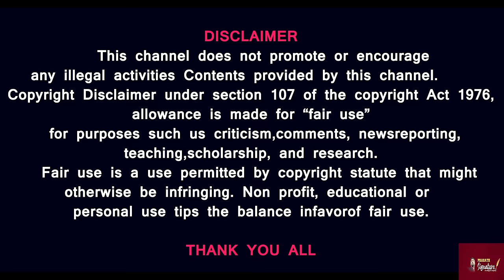Putin Official Vows To 'Crush UK's NATO Dream' After Ukraine Strikes Russia With 'British Weapons'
21 நாடுகளின் கூலிப்படைகள் யாரை எதிர்க்க களமிறங்கி உள்ளனர் ? Shocking world news report China Russia

Prasath signature

Russian President Vladimir Putin is due to meet his Chinese counterpart Xi Jinping in Beijing this week on the first foreign trip of his new term. The visit underlines the importance of the relationship, as Beijing faces growing US pressure to curb support that’s helping Moscow continue its war in Ukraine. James Mayger reports on "Bloomberg: The China Show."

Ukraine is struggling to hold back a major Russian incursion near its second biggest city of Kharkiv.
Thousands of people are fleeing their homes in the northeastern region, as missiles routinely target the area.
The cross-border offensive is one of the most significant Russian ground attacks since the start of the war.
During a surprise visit to Kyiv on Tuesday, US Secretary of State Antony Blinken told President Volodymyr Zelensky that military aid is "now on its way".
As Moscow pushes ahead with a ground offensive, a new war front opens in Northeast Ukraine.

Russia's Victory Day parade has been held in Moscow's Red Square, marking its victory over Nazi Germany - but it felt different this year.
Only one tank was present throughout the entire display - as the country continues to dedicate considerable firepower and resources to its war in Ukraine.
Vladimir Putin used his speech this year to try and warn Russia's combat forces were "always ready" but admitted the country was going through a "difficult period".

NATO Secretary-General Jens Stoltenberg said that China is “enabling” Russia in the Ukraine conflict. Stoltenberg said, "China is by far the biggest trading partner of Russia, supplying Moscow with critical components for missiles, drones, and other weapons." Meanwhile, Russian President Vladimir Putin will visit China at the invitation of his Chinese counterpart Xi Jinping on May 16–17, according to the Kremlin.

What could Russia's latest cabinet reshuffle and renewed offensive action in Ukraine mean?
Russia's defence minister and long-time Putin ally, Sergei Shoigu, is set to be replaced, the Kremlin has confirmed amid the latest cabinet reshuffle.
Papers published by the upper chamber confirmed that Shoigu, who has served in the role since 2012, according to a the Kremlin website.
It comes more than two years after Russia began its 'special military operation' in Ukraine - and days after Putin was sworn in for another six-year term as Russia's president.
Putin has proposed he be replaced by Russia's former deputy prime minister, Andrei Belousov.
Andrew Marr is joined by American businessman and analyst Bill Browder to reflect on this, as well as Ukrainian MP Mariia Mezentseva to discuss what the delay in support from America means for the nation as Russia launch a renewed offensive.